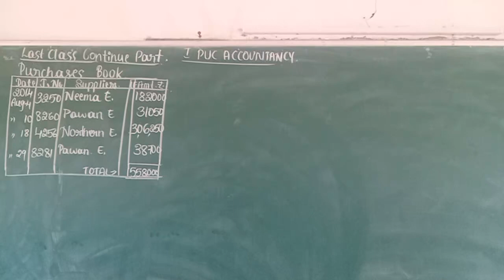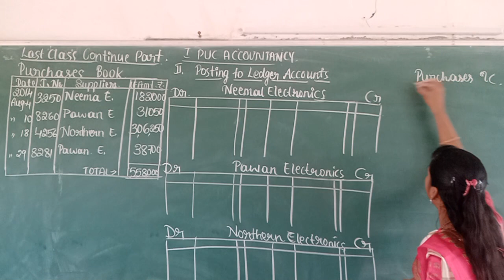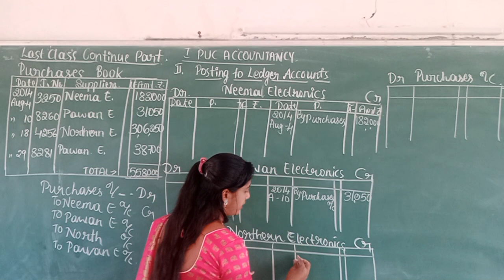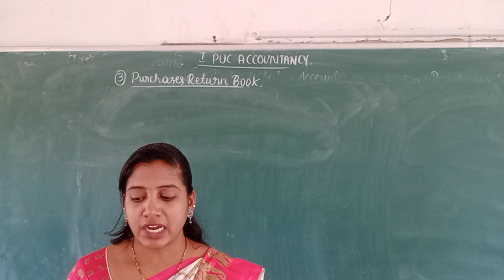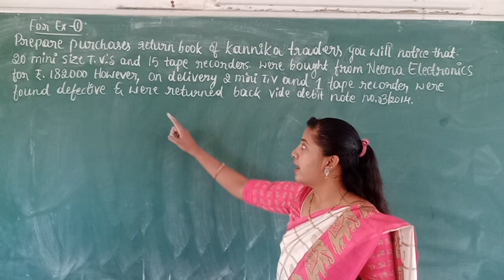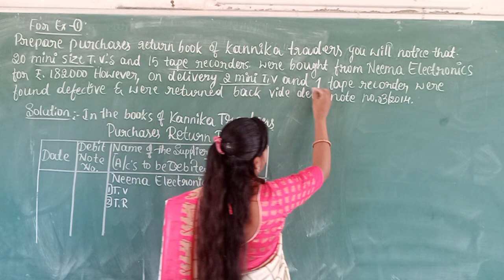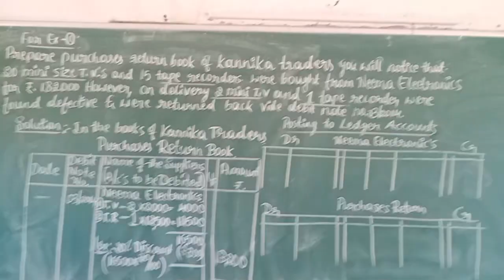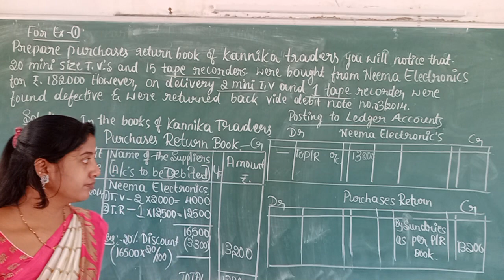I PUC Accountancy class||Part 13||chapter4 Recording of Transaction-II